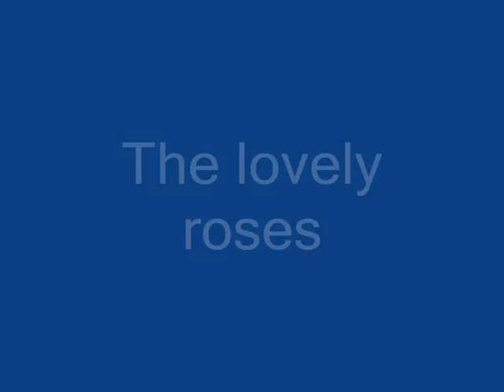vSide Dancing groups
they dont exist i just wanna have fun :]